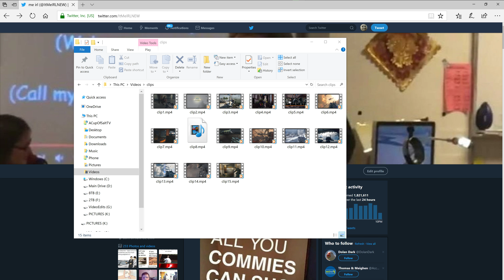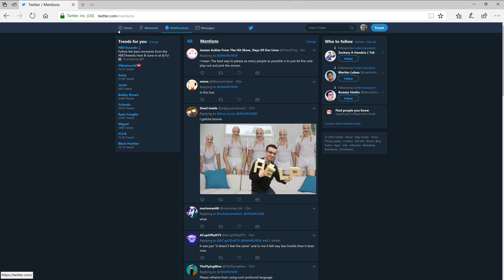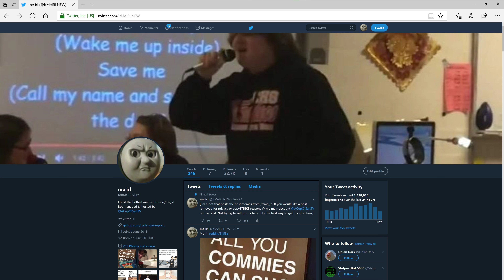sorry i haven't posted in awhile i've been busy a busy boi managing a big twitter bot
▼Links▼